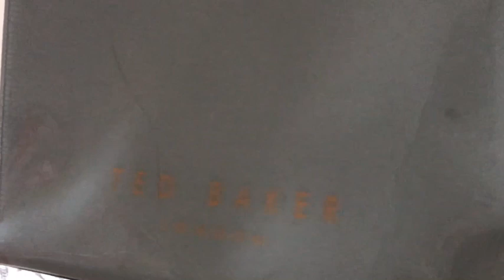MY BAG COLLECTION 2018!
New look drawstring bag:
Sadly not for sale anymore :(

Heidi xx